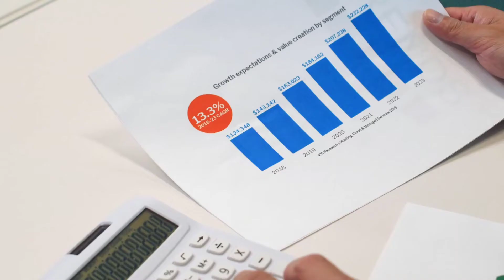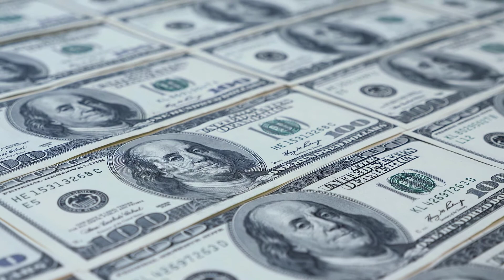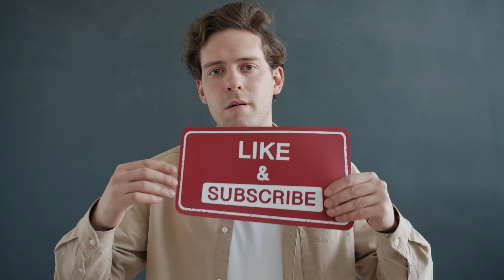Why your IRS tax refund hasn't come and how to track it